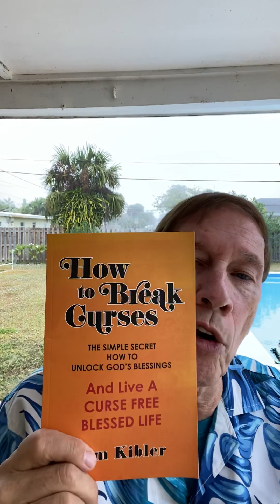Deliverance From Fear And Anxiety